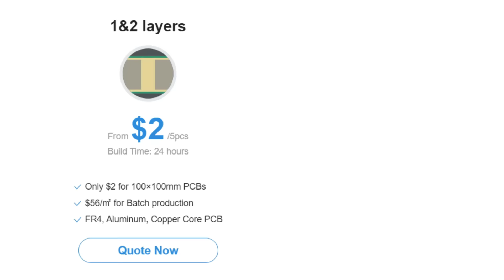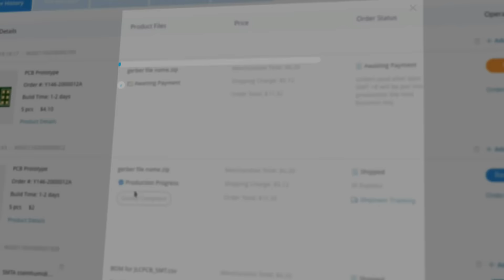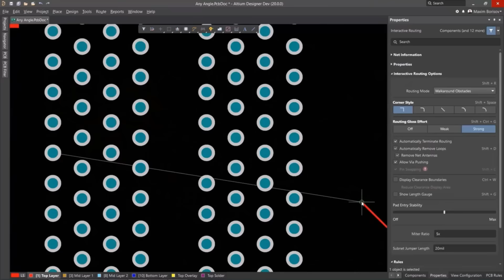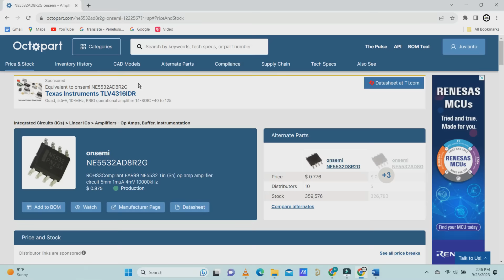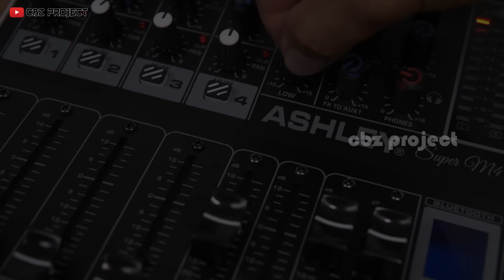2000W + 2000W Powerful Full Bridge Amplifier using 2SA1943 & 2SC5200 transistors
Hi friends, in this video I made another high power amplifier board using 14 pairs of 2sa1943 and 2sc5200 final transistors mounted on a 35 cm long blue heatsink. This amplifier board is included in the class AB category which consists of 2 bridged boards so that the power released is 2 times greater.
This amplifier board operates normally at 60v to 90v DC and requires an additional 12v to 15v voltage to supply speaker protection.